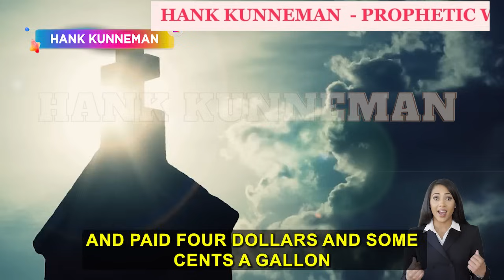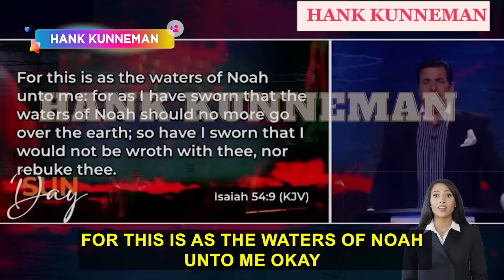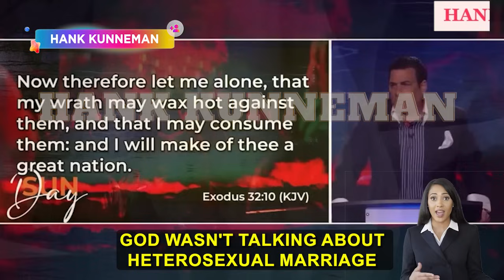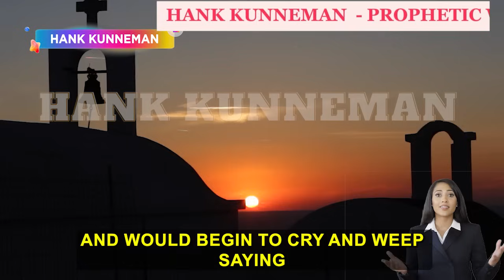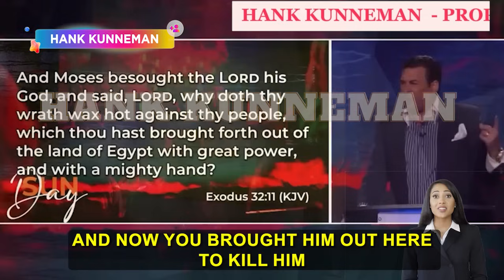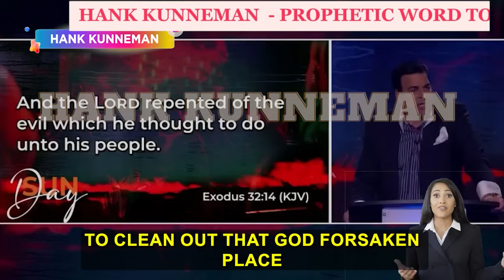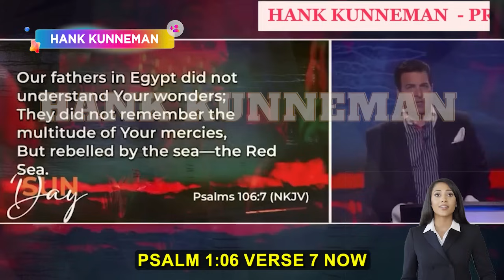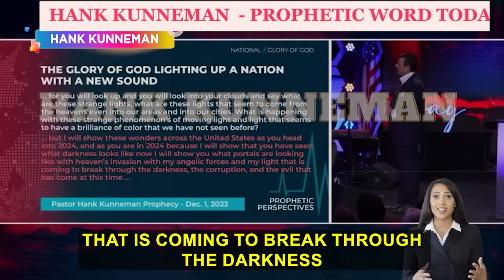Hank Kunneman PROPHETIC WORDS 🎤 NO MERCY AGAINST FAKE ADMINISTRATION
HANK KUNNEMAN
4620 E 53RD STREET
SUITE 200

1)This video has no negative impact on the original works (It would be positive for them)
2)This video is also for teaching purposes.
3)It is not transformative.
4)I only used bits and pieces of videos to get the point across where necessary.